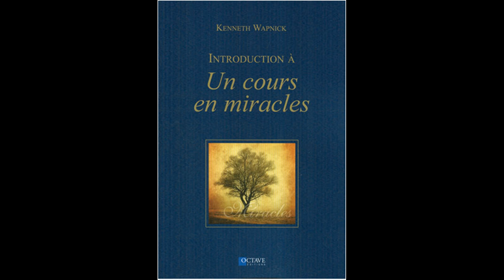UN COURS EN MIRACLES - 305 - MANUEL POUR ENSEIGNANTS #2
MANUEL POUR ENSEIGNANTS
Introduction

1. Qui sont les enseignants de Dieu ?
2. Qui sont leurs élèves ?
3. Quels sont les niveaux d'enseignement ?
4. Quelles sont les caractéristiques des enseignants de Dieu ?
I. Confiance

A. Développement de la confiance
II. Honnêteté
III. Tolérance
IV. Douceur
V. Joie
VI. Non-défense
VII. Générosité
VIII. Patience
IX. Foi
X. Ouverture d'esprit

5. Comment la guérison s'accomplit-elle ?
I. Le but perçu de la maladie
II. Le changement de perception
III. La fonction de l'enseignant de Dieu

6. La guérison est-elle certaine ?
7. La guérison devrait-elle être répétée ?
8. Comment la perception d'un ordre de difficultés peut-elle être évitée ?
9. Des changements sont-ils requis dans la vie des enseignants de Dieu ?
10. Comment le jugement est-il abandonné ?
11. Comment la paix est-elle possible en ce monde ?
12. De combien d'enseignants de Dieu est-il besoin pour sauver le monde ?
13. Quelle est la signification réelle du sacrifice ?
14. Comment le monde finira-t-il ?
15. Chacun sera-t-il jugé à la fin ?
16. Comment l'enseignant de Dieu devrait-il passer sa journée ?
17. Comment les enseignants de Dieu traitent-ils les pensées magiques ?
18. Comment la correction se fait-elle ?
19. Qu'est-ce que la justice ?
20. Qu'est-ce que la paix de Dieu ?
21. Quel est le rôle des mots dans la guérison ?
22. Comment la guérison et l'Expiation sont-elles reliées ?
23. Jésus a-t-il une place particulière dans la guérison ?
24. Y a-t-il réincarnation ?
25. Les pouvoirs « psychiques » sont-ils désirables ?
26. Dieu peut-il être atteint directement ?
27. Qu'est-ce que la mort ?
28. Qu'est-ce que la résurrection ?
29. Quant au reste

CLARIFICATION DES TERMES
Introduction
1. Esprit - Pur-esprit
2. L'ego - Le miracle
3. Le pardon - La face du Christ
4. Perception vraie - Connaissance
5. Jésus - Le Christ
6. Le Saint-Esprit
Épilogue